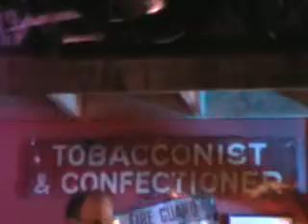Chris Kelly - Longing For Spring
live at the Beamish Mary